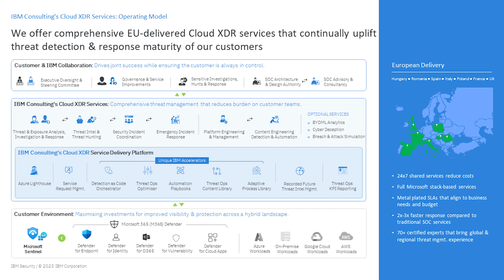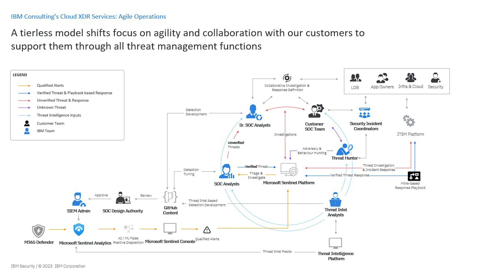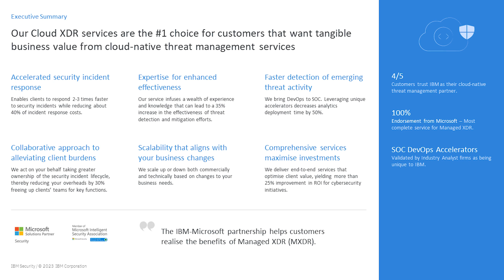IBM Cybersecurity Services integrates with Microsoft Security Technology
Learn how Microsoft Intelligent Security Association (MISA) partner IBM Cybersecurity Services integrates with Microsoft Security Technology.